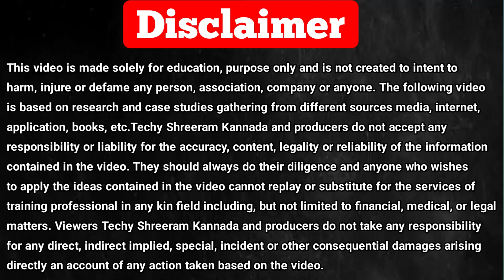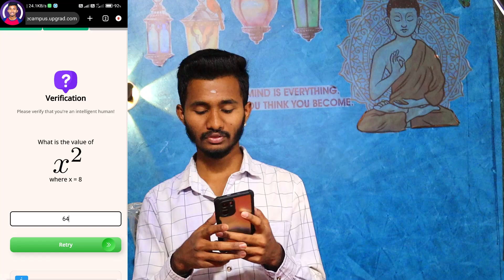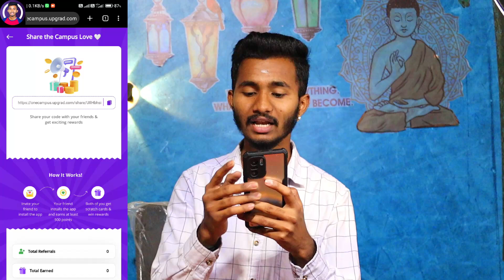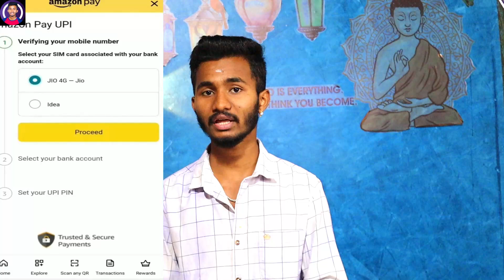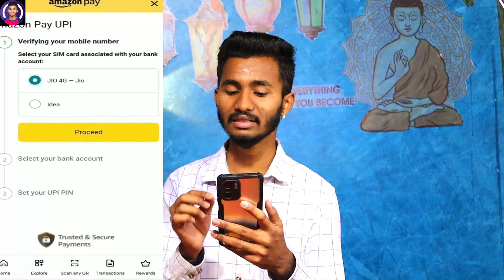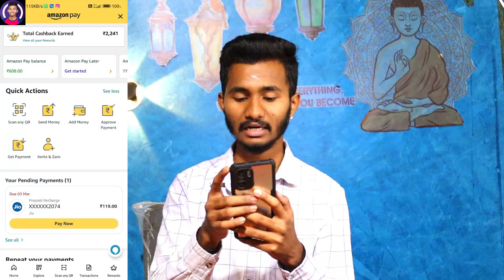New 2 Best Refer And Earn Money Apps | Earning App Without Investment | 2023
New 2 Best Refer And Earn Money Apps | Earning App Without Investment | 2023 Kannada